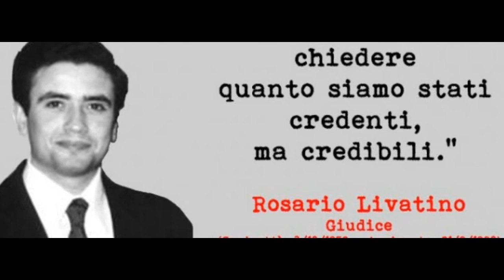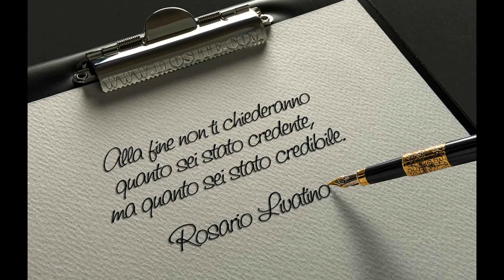La storia di Rosario Livatino ♥ Il Giudice "Ragazzino" che fece tremare la Mafia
Li definirono ragazzini, loro facevano tremare la Mafia. "Quando moriremo, nessuno ci verrà a chiedere quanto siamo stati credenti, ma credibili."Quella del giudice Rosario Livatino è una storia emozionante, di un giovane colto, onesto, che amava il suo lavoro e serviva fedelmente lo Stato. Stato che l'abbandonò. La più alta carica dello Stato in maniera sprezzante li definì ragazzini : "non è possibile che si creda che un ragazzino solo perchè ha vinto il concorso sia in grado di condurre indagini complesse contro la Mafia e il traffico di droga". Ma di ragazzino non aveva nulla, fu il primo giudice in Italia ad interrogare un ministro, fece tremare la Mafia e i criminali con numerose inchieste sulla tangentopoli siciliana. Schivo, modesto, educato, molto religioso, non amava apparire, preferiva lavorare, viveva con i suoi genitori senza scorta e aveva come macchina una semplice ford fiesta di colore rosso. Il 21 settembre del 1990 venne vigliaccamente ammazzato alle spalle da codardi a soli 38 anni. Ma il suo esempio, il suo sacrificio, la sua onestà non devono essere mai dimenticate dalle future generazioni. « Il Giudice deve offrire di sé stesso l’immagine di una persona seria, equilibrata, responsabile; l’immagine di un uomo capace di condannare ma anche di capire; solo così egli potrà essere accettato dalla società: questo e solo questo è il Giudice di ogni tempo. Se egli rimarrà sempre libero ed indipendente si mostrerà degno della sua funzione, se si manterrà integro ed imparziale non tradirà mai il suo mandato". Per non dimenticare mai Rosario Livatino.